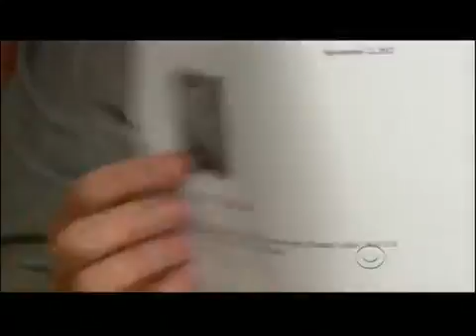Craig Ferguson 9 12 12C Late Late Show tweetEmail